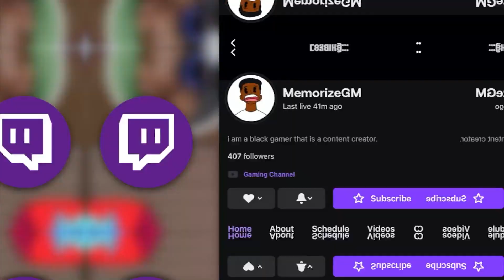I PLAYED WII SPORTS IN 2024